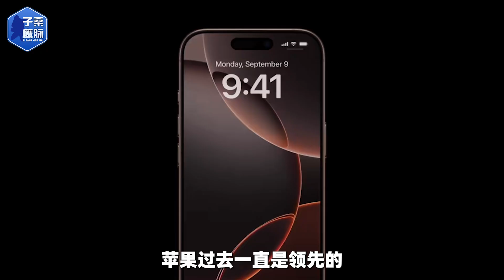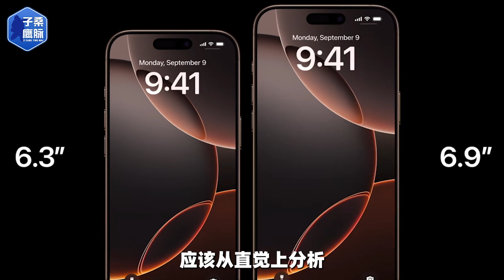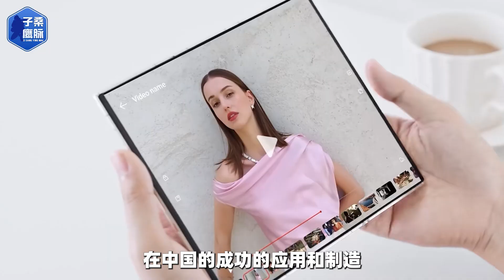華為三折螢幕手機世界首發，是不是預告未來手機可以穿身上嗎？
未來的手機能夠穿到身上嗎
大家好，我是子桑鷹脈